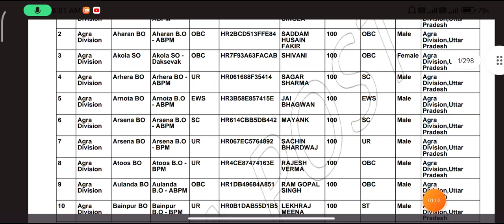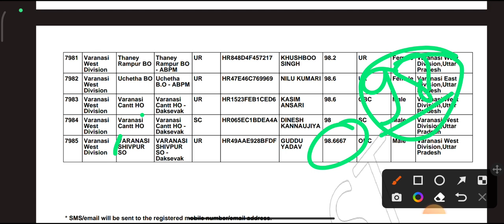GDS result जारी 2023, GDS 1st merit kaise download करें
,GDS Cut off 2023,GDS 2nd Merit list 2023 check kren,gds merit list,gds latest update,gds merit list